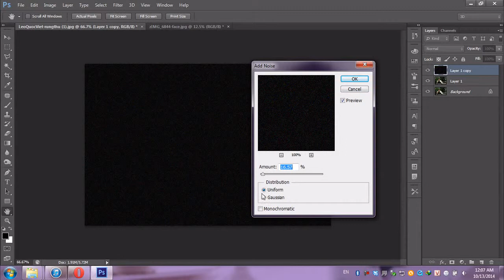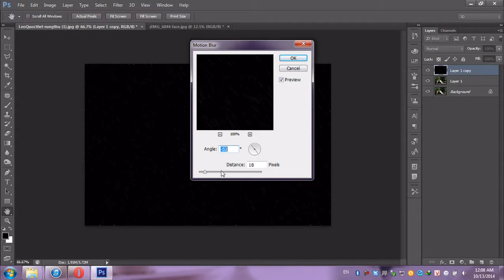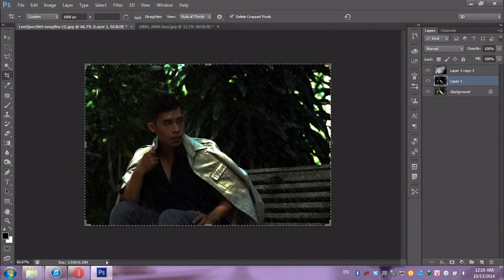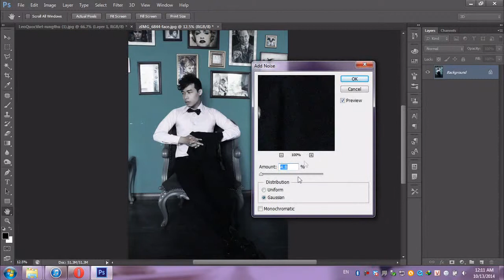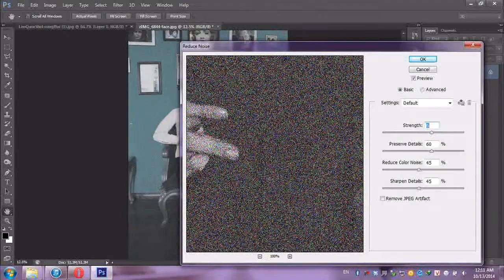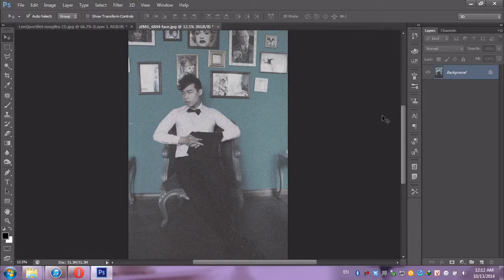Photoshop Online s2 - Tập 11 - Filter - Gọi Mưa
P/S : do quay lúc 01:00 AM nên  âm thanh nhỏ , vui lòng chỉnh âm thanh vừa đủ nghe ... Thanks all !!!